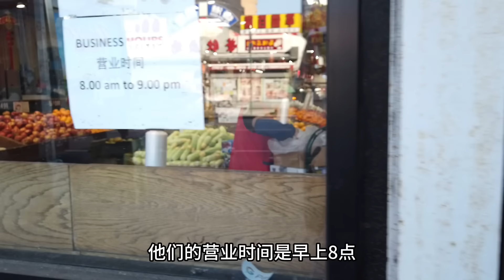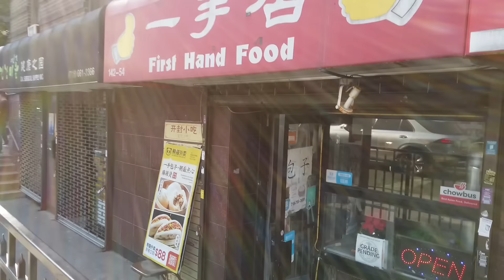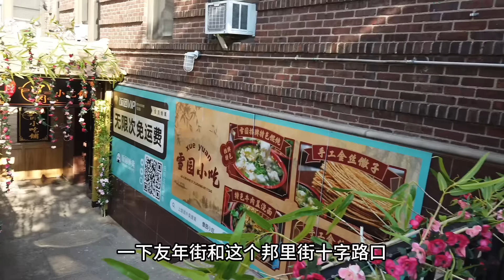🔥34度极端高温🥵地摊小贩摆早市‼️明日狂风暴雨⛈️纽约法拉盛